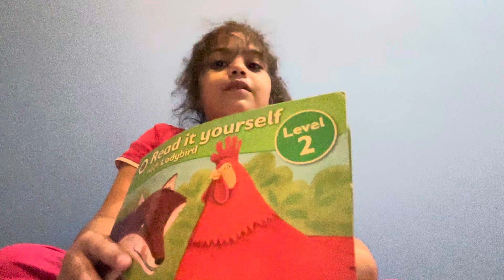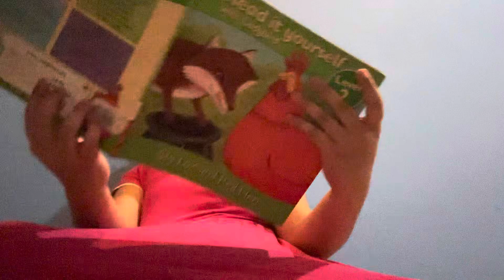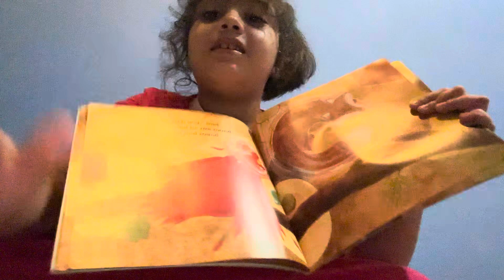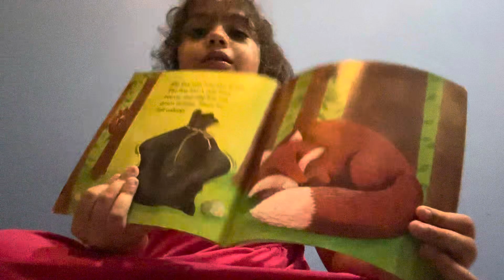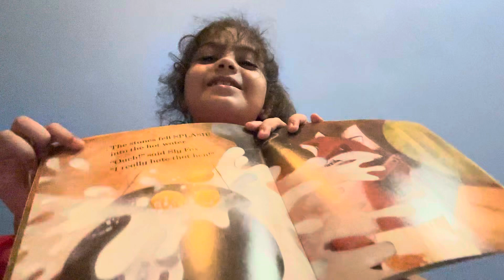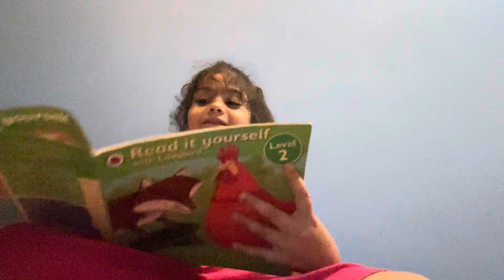Sly fox and red Hen story time read along for children